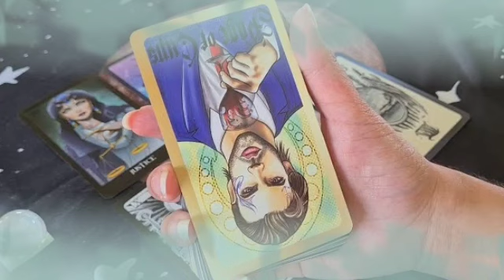برج القوس من ٢٢ إلى ٣٠ نوفمبر ٢٠٢٢ || فرحة لا توصف حمد لله🤲هدية من هذا شخص💘مين ده يا قوس؟